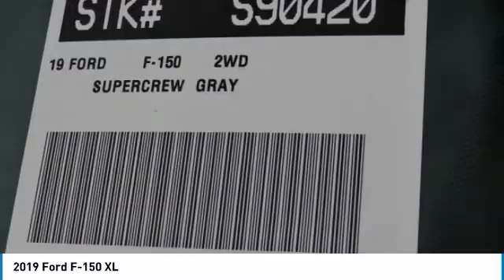2019 Ford F-150 ORANGE TUSTIN PLACENTIA FULLERTON ORANGE COUNTY 00S90420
Villa Ford
2550 N. Tustin St.